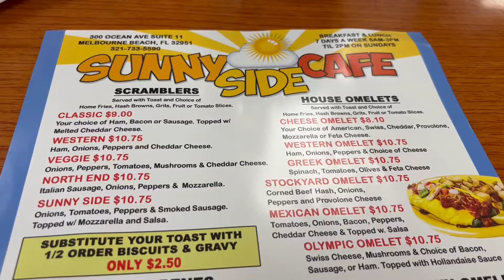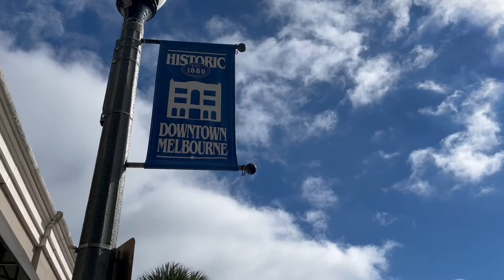Melbourne Beach, FL Christmas Break Trip